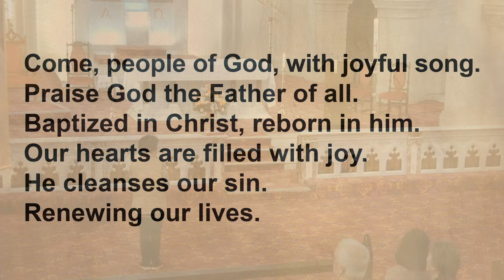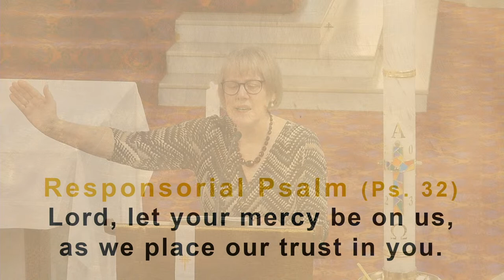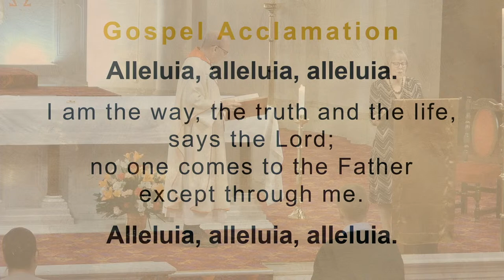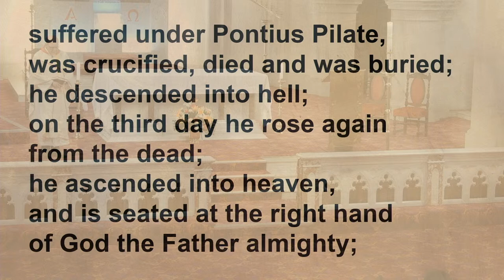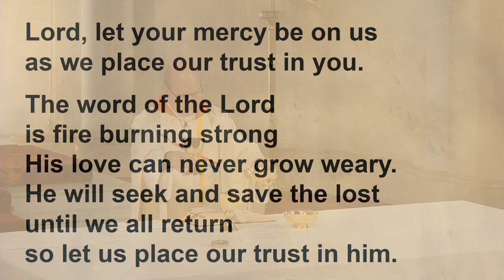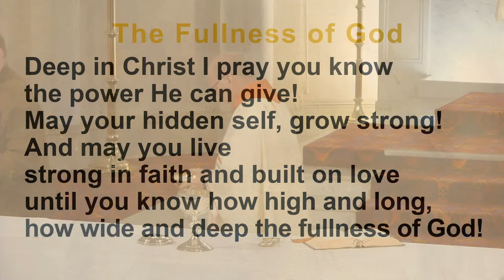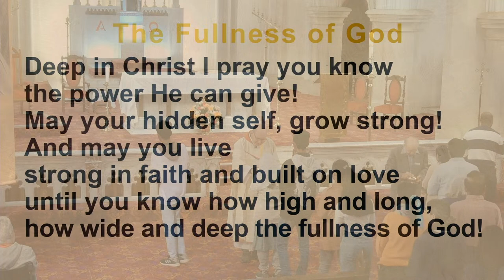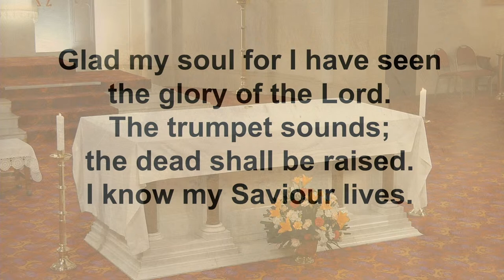5th Sunday of Easter Mass at St Patrick's Cathedral, Toowoomba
5th Sunday of Easter Mass at St Patrick's Cathedral, Toowoomba

The Catholic Diocese of Toowoomba will live stream Mass each Sunday at 9:00am.

Permission to stream the music in this service obtained from One Licence with licence A-640286